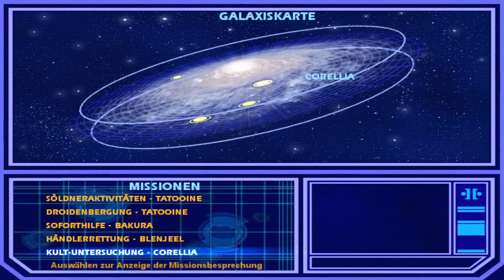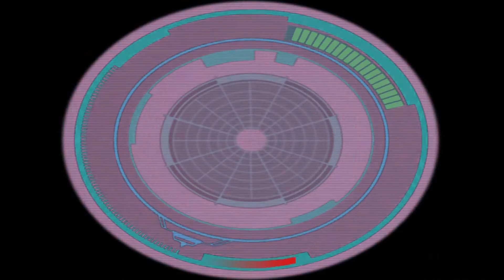Star Wars Jedi Knight: Jedi Academy - Let´s play [Switch]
Manchmal brauch man nur ein Lichtschwert und ein paar hundert Gegner um ordentlich Spaß zu haben. Klar Jedis gehören zu den Guten aber ab und an muss man auch mal den dunklen Pfad beschreiten.